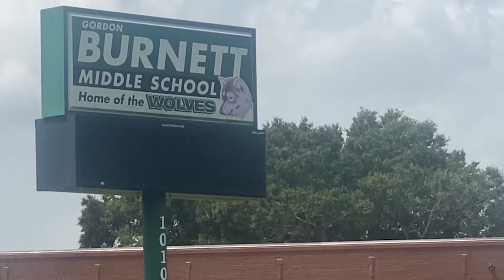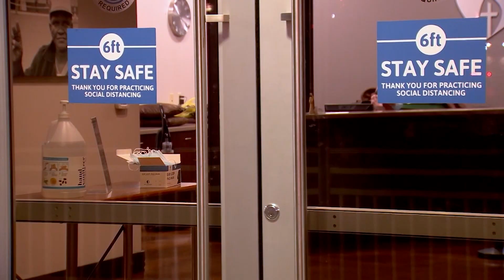Hillsborough County upgrading shelters to better prepare for hurricane seasons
WFLA